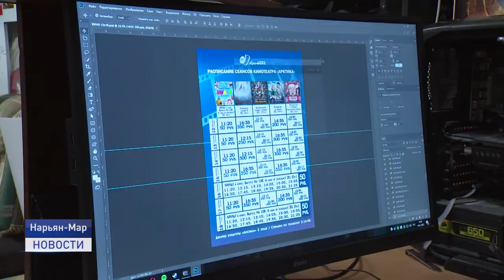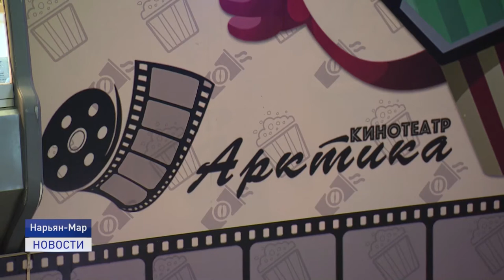ПОВЫШЕНИЕ КВАЛИФИКАЦИИ ДЛЯ РАБОТНИКОВ КУЛЬТУРЫ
Повышение профессиональной компетенции, применение новых приемов и техник, освоение современных технологий. В каждой профессии важно постоянно оттачивать свое мастерство, чтобы двигаться вперед и делать качественный продукт. Касается это и сферы культуры.